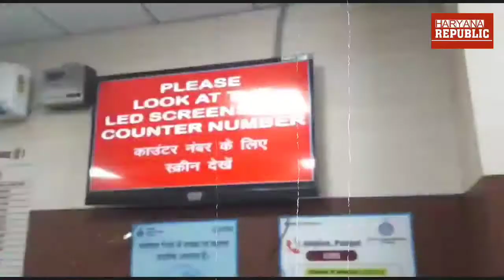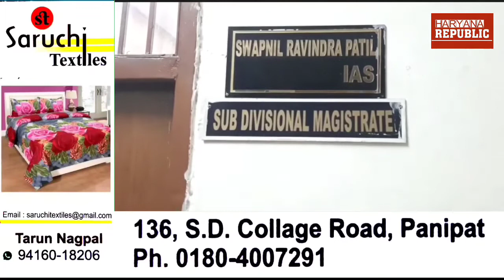पानीपत लघु सचिवालय के अंदर बना सरल केंद्र अब दलालों का अड्डा बनता जा रहा है - Haryana Republic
पानीपत लघु सचिवालय के अंदर बना सरल केंद्र अब दलालों का अड्डा बनता जा रहा है